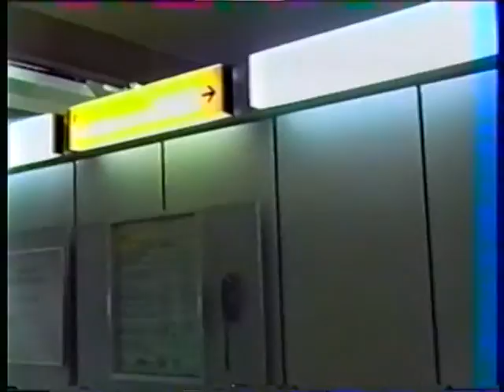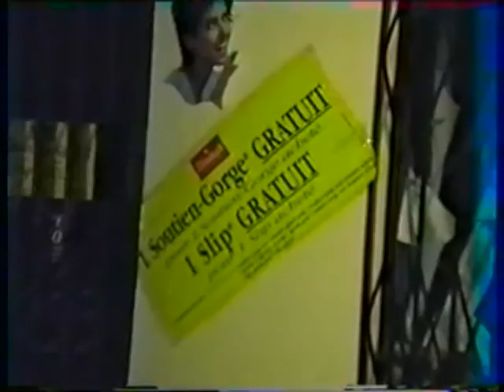Яхонт и народники во Франции 1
90е годы